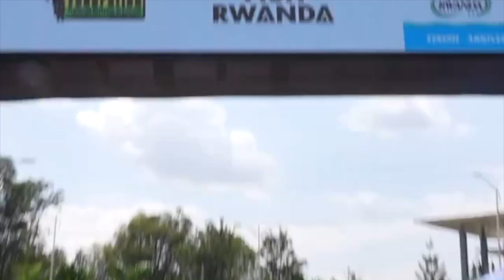Tour du Rwanda 2024 - Jean-René Bernaudeau : "Un peu de frustration, j'aurais espéré un peu mieux"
Le bilan de ce Tour du Rwanda 2024 pour Jean-René Bernaudeau, le manager général de la Team TotalEnergies de Pierre Latour, qui a remporté tout de même son étape. Après une grosse semaine de course intense, la 16e édition du Tour du Rwanda a pris fin dimanche avec la traditionnelle 8e étape autour de la capitale Kigali. Les traditionnelles ascensions du Mur de Kigali et du Mont Kigali étaient au programme sur ces 75 kilomètres de course. Et c'est le maillot jaune Joseph Blackmore qui s'est imposé, avec une belle célébration en wheeling à la clé. Le Britannique de la formation Israel-Premier Tech a une nouvelle fois montré qu'il était le plus costaud sur ce Tour du Rwanda et s'est imposé en solitaire. Derrière lui, c'est Pierre Latour (TotalEnergies), qui a réglé au sprint un groupe de 6 coureurs. Au classement général final de cette épreuve, c'est donc Blackmore qui s'impose. Il est accompagné sur le podium par Ilkhan Dostiyev (Astana Qazaqstan Development Team) et Jonathan Restrepo (Team Polti Kometa).

Ce n'est pas grand chose pour vous mais que c'est important pour nous, pour faire en sorte d'attirer les partenaires et que CyclismActu.net continue à exister !